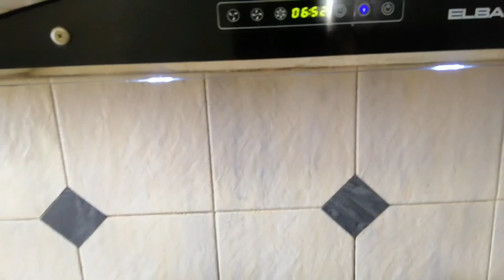VLOG#042 Resipi Ayam Goreng Kicap Halia PKP Covid-19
Hari yang ke 14 Perintah Kawalan Pergerakan PKP akibat wabak Covid-19. Ada masa untuk saya kongsikan resipi mudah, simple, tak banyak bahan dan murah untuk dimasak di rumah.